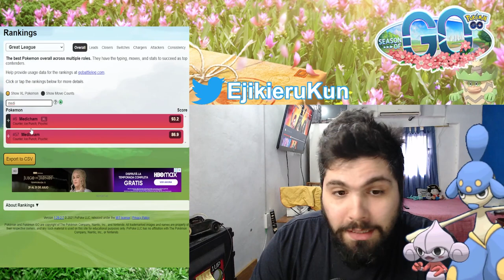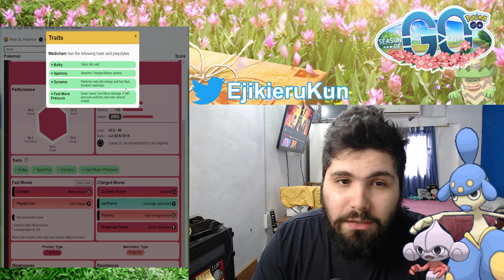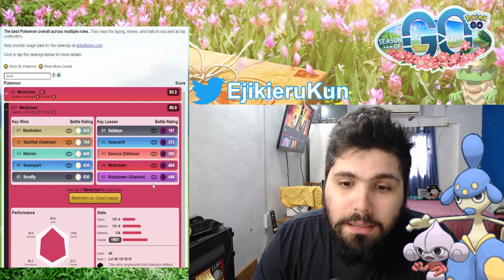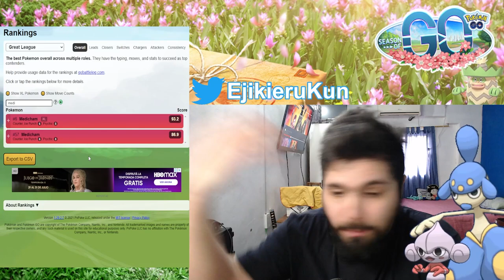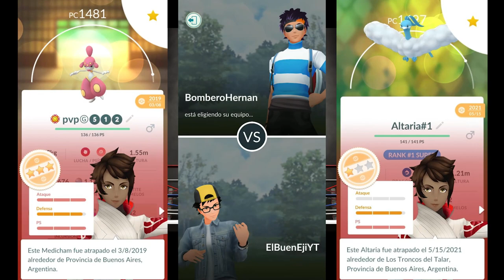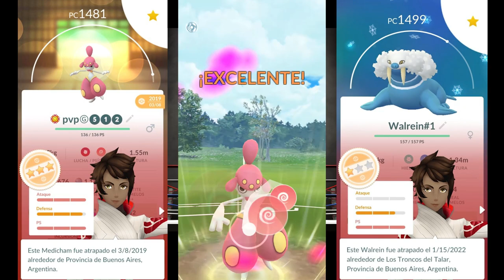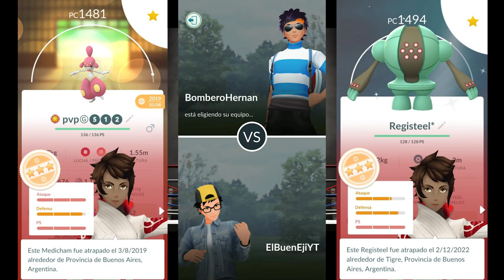¡LA HORA DESTACADA MÁS IMPORTANTE! ¿VALE LA PENA MEDICHAM? l HORA DESTACADA l Pokémon GO Argentina